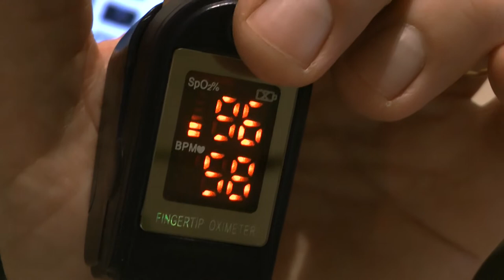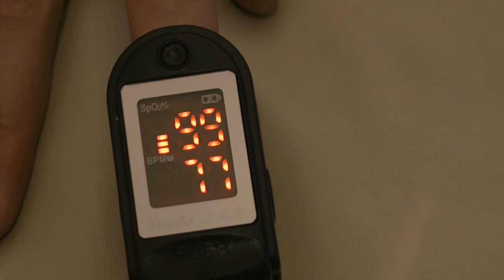Pulse oxymeter during rest and after exercise (squats 30 times).m2t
Pulse oxymeter showing arterial oxygen saturation and heart rate during rest and after exercise (squats during 1 minute) in two individuals. Recorded in HD using Panasonic HDC-TM300 HD camcorder